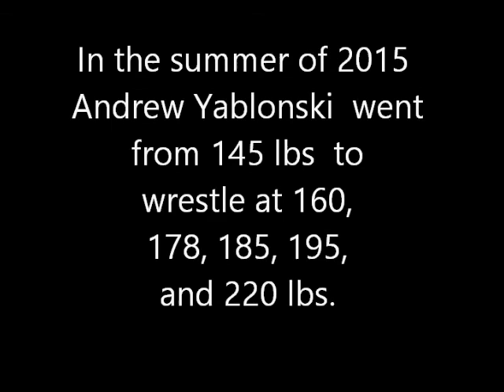Andrew Yablonski 2015 off season